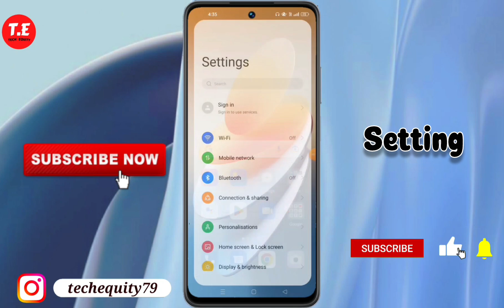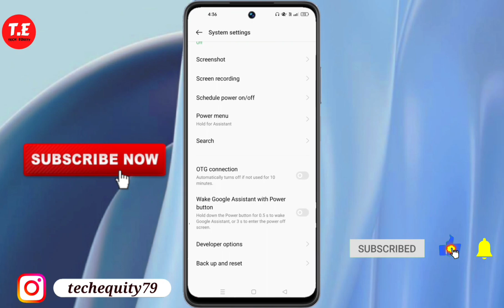OPPO Reno 10 Pro me developer option setting kaise kare